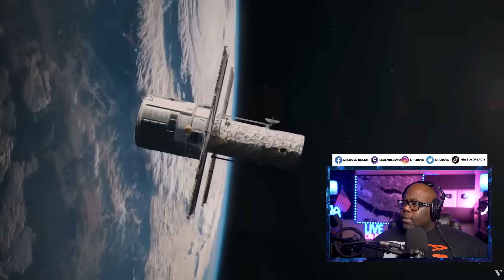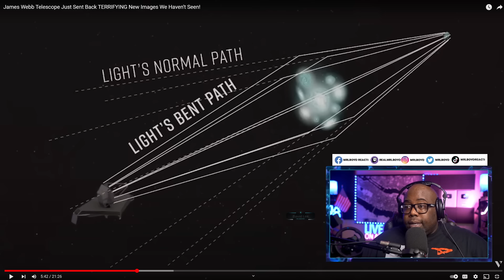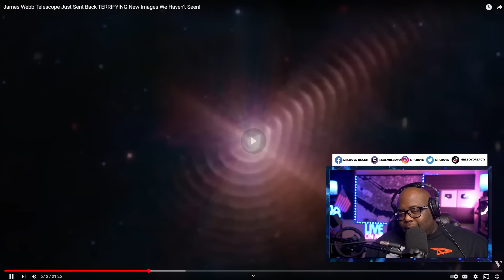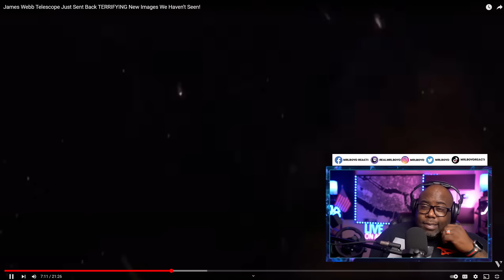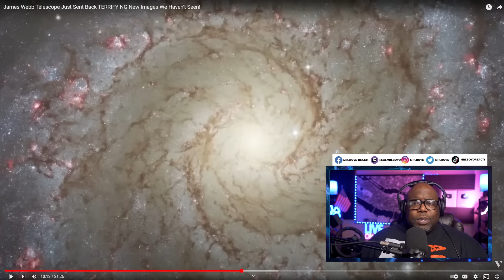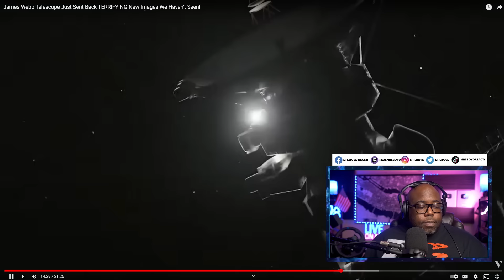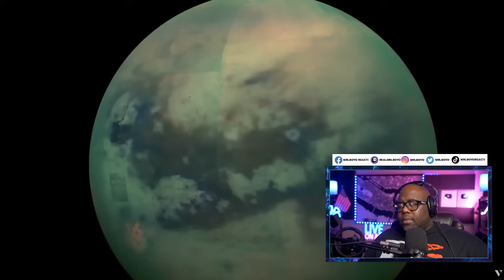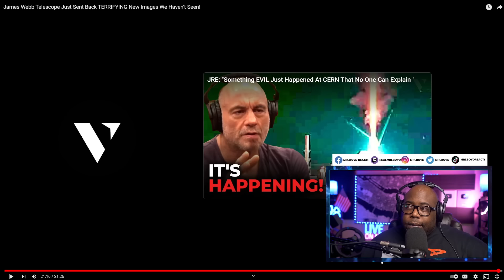James Webb Telescope Just Sent Back TERRIFYING New Images We Haven't Seen!